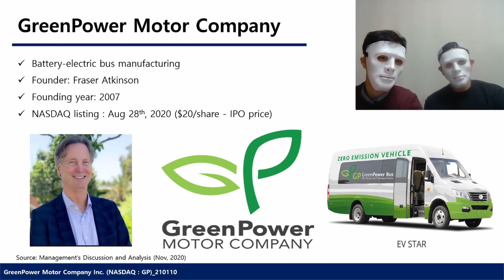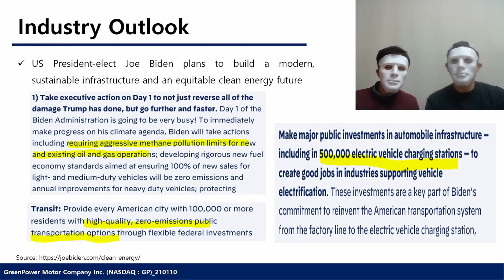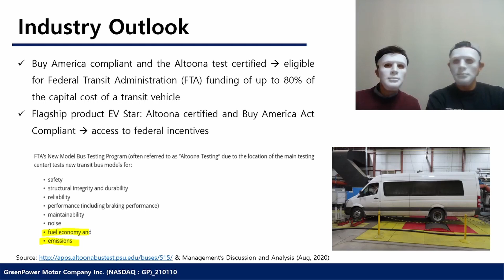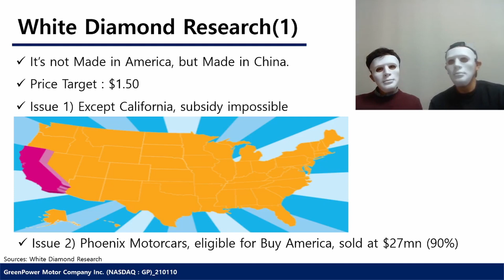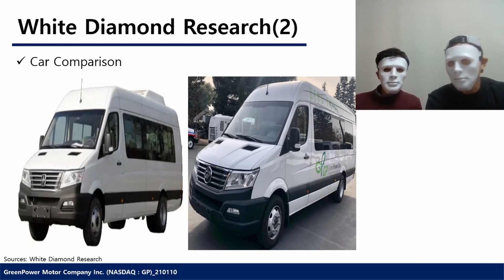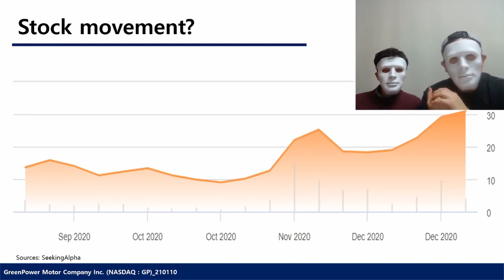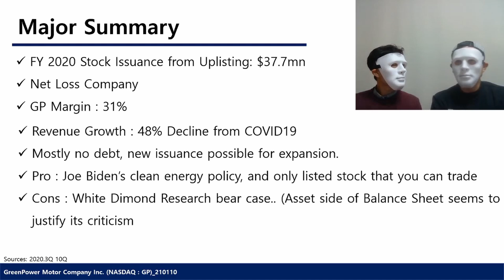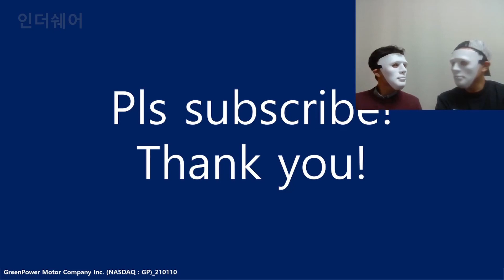[Industry Share: US Stock] Green Power Motor, Electric bus related company in Joe Biden presidency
White Diamond Research

Worldwide transit bus market outlook

GP Audit report

GP IR

Allied Market Research Site

Management’s Discussion and Analysis (Nov, 2020)

Joe Biden’s Clean Energy Plan

Altoona Test Certification for GP